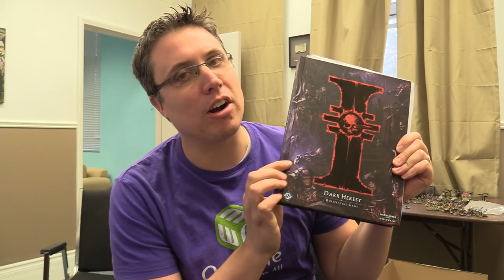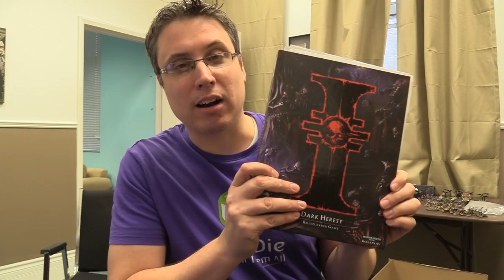Dark Heresy RPG Show Anyone?